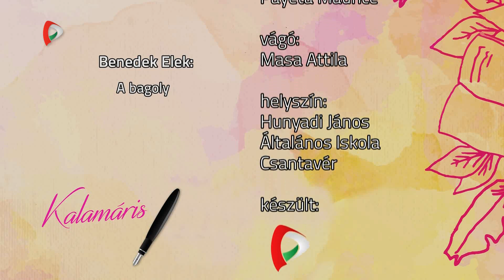Kalamáris – Pálity Csenge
Pálity Csenge, Hunyadi János Általános Iskola, Csantavér
(Benedek Elek: A bagoly)